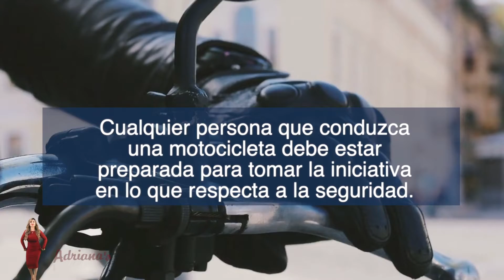CONSEJOS para Principiantes en MOTO I Adriana’s Insurance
3 CONSEJOS para principiantes en MOTO
Tener una moto es divertido, pero también es una gran responsabilidad. No sólo tienes que manejar con atención, sino que la seguridad también dicta estar atento a las maniobras imprevisibles de los automovilistas.

Eres nuevo manejando una moto estos son 3 consejos que te pueden ayudar para conducir con tranquilidad.

1.   Haz siempre lo posible por ser visible
Las personas que conducen coches tienden a tener un sentido de derecho en el tráfico,
asegurate que los otros conductores te pueden ver.

2.     No salgas de casa sin tus tapones para los oídos:
Los tapones para los oídos son importantes porque te protegen contra la pérdida de audición causada por los ruidos fuertes. Conducir una moto significa tener que escuchar el constante estruendo del motor.

3.    Mantente en forma:
Girar y maniobrar cualquier motocicleta es una tarea que exige la fuerza del núcleo.  Cuanto más en forma estés como piloto, más control podrás ejercer sobre tu moto.

Conclusión:
Cualquier persona que conduzca una motocicleta debe estar preparada para tomar la iniciativa en lo que respecta a la seguridad. Presta atención a cada pequeña cosa que ocurra a tu alrededor y prepárate para reaccionar en caso de emergencia.

Averigua  cómo Adriana's Insurance puede ayudarte a mantenerte seguro.
Preguntale a nuestro a nuestro agente experto sobre nuestro seguro de motociclista
Adriana’s insurance. Seguro, fácil.

Find us on our official social sites down below.

And remember to save on your auto, home, life insurance
Adriana’s Insurance only needs 5 minutes and we will find you the coverage you need at the price you want to pay.

Te recuerdo:
En solo 5 minutos Adriana’s Insurance te encuentra la cobertura que necesitas al precio que quieres pagar.